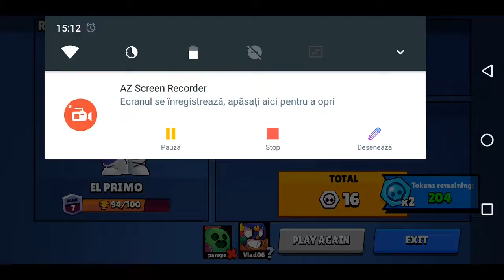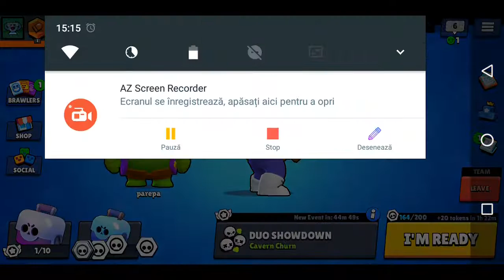Brawl Stars cu parepa.Duos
Scuzațimă că nu mă aud